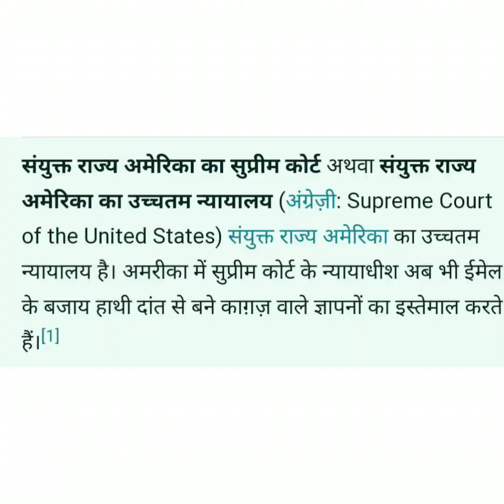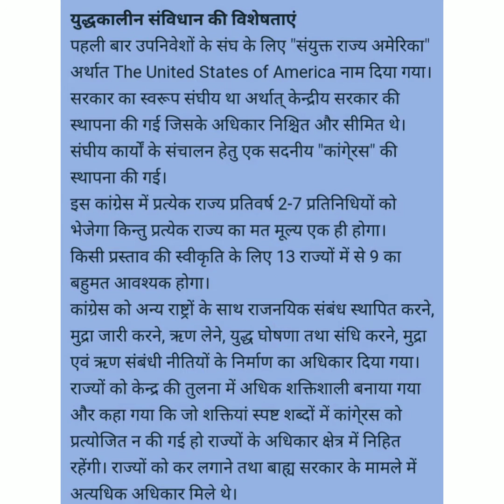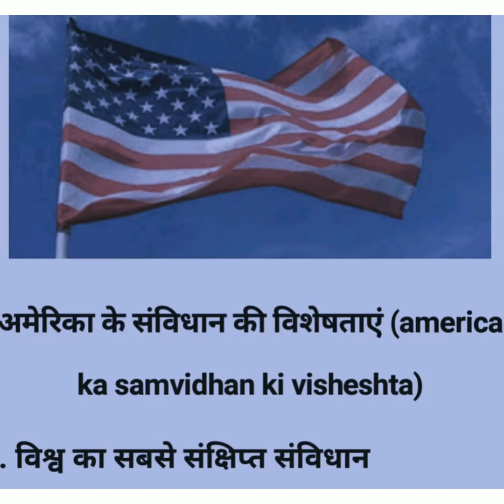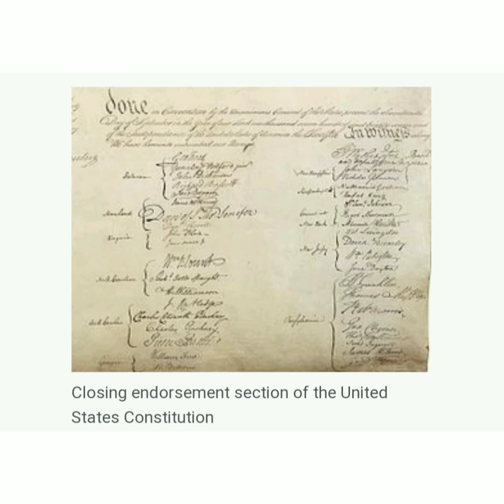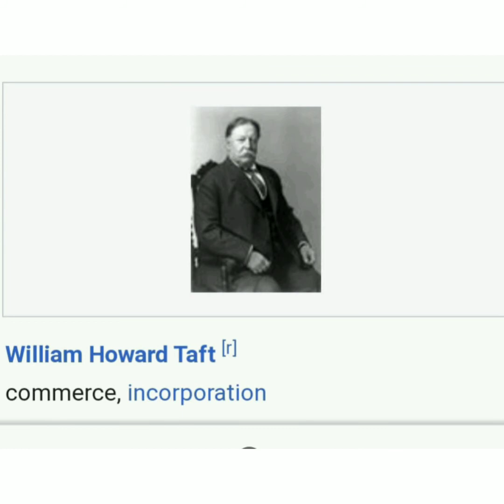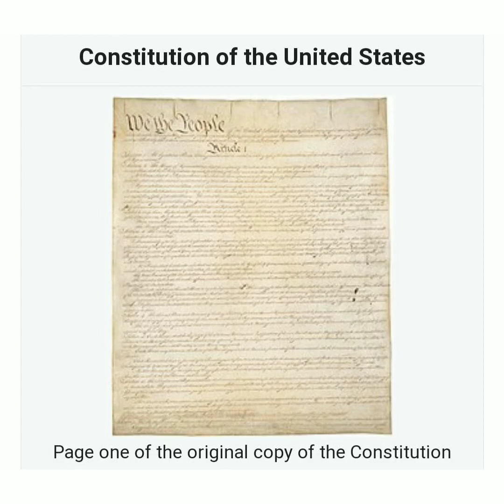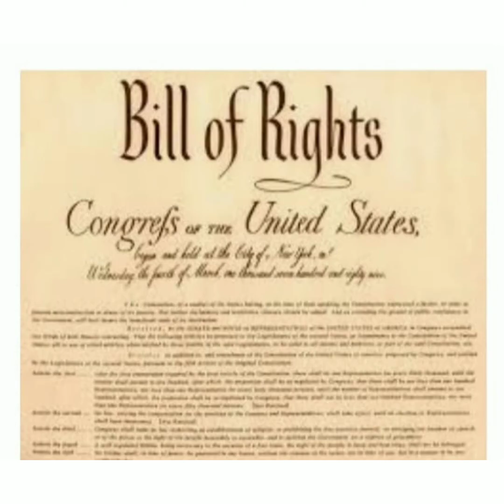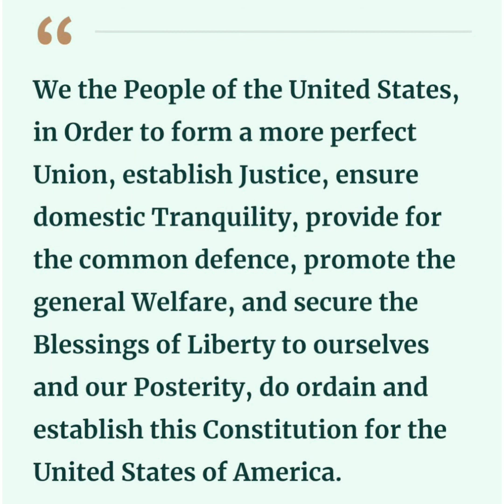Salient Feature of US Constitution